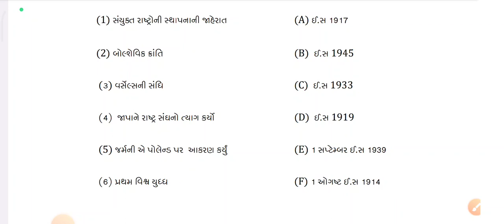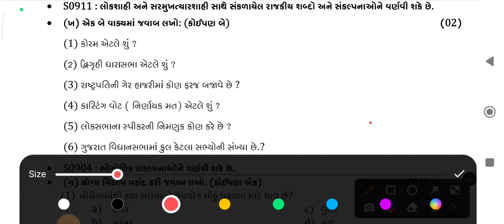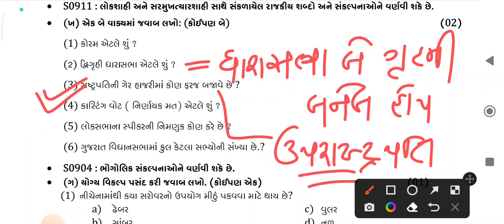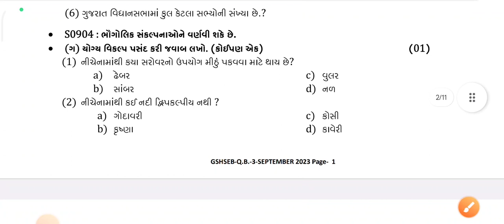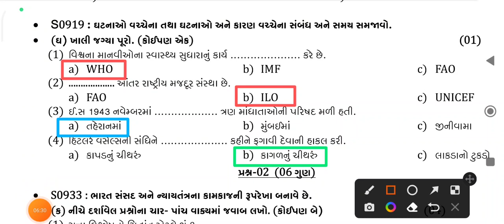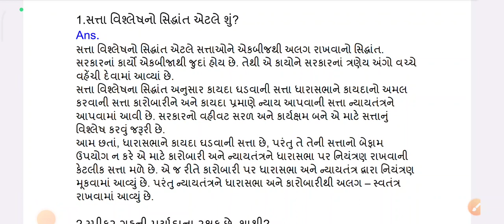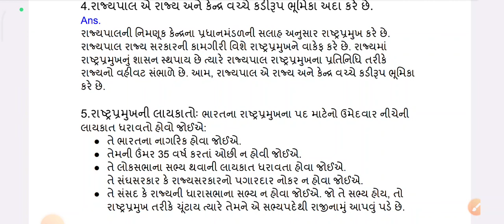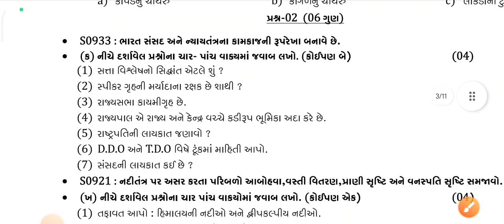Dhoran 9 samajik vigyan ekam kasoti paper solution September 2023 | Std 9 samajik Ekam Kasoti